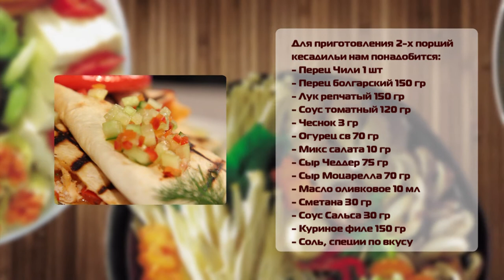Пока пьем кофе выпуск №19